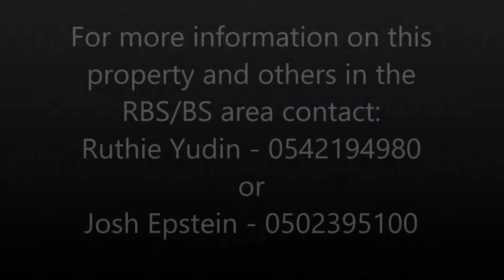Duplex on Nachal Ayalon, Ramat Beit Shemesh Aleph - FOR SALE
Take a walking tour through an amazing garden duplex on Nachal Ayalon in Ramat Beit Shemesh Aleph.

Features include:
Private entrance
Option (with permits) to build another 40sqm
40sqm garden with patio and pergola
25sqm balcony
Modern upgraded kitchen
Renovated bathroom
Covered parking
Shabbat elevator
Amazing location!